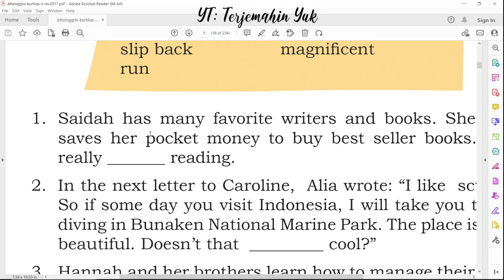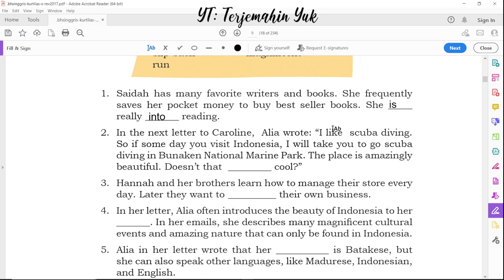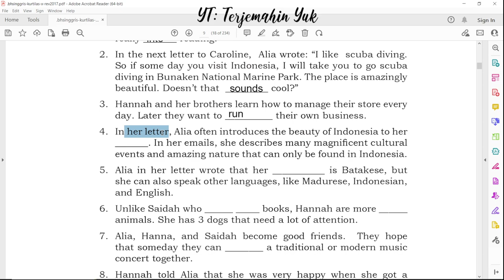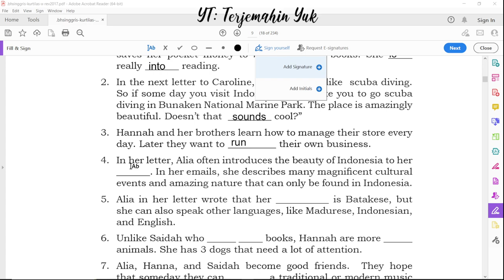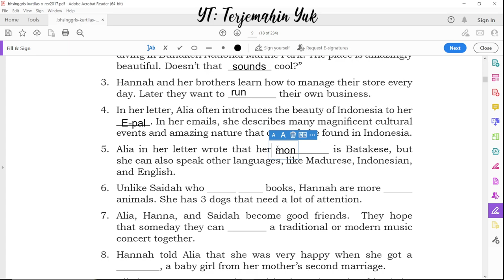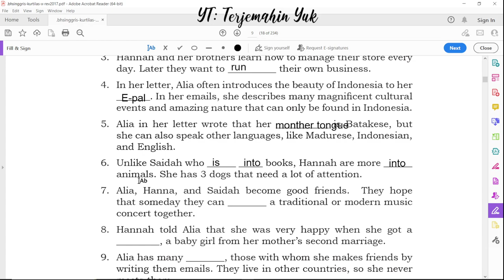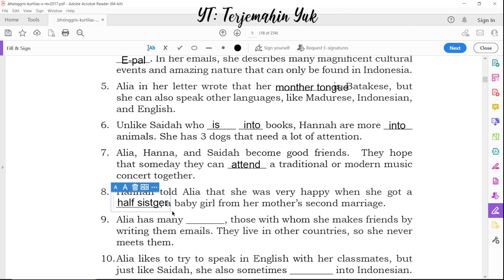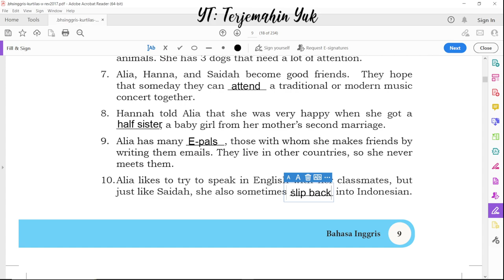Hal. 9 kelas 10 Terjemahan Buku Bahasa Inggris SMA Kurikulum 2013 Revisi 2017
Vocabulary exercises menjawab dan mengisi kalimat yang masih rumpang dengan kalimat yang cocok yang tersedia di dalam kotak.

terjemahin yuk
terjemahinyuk